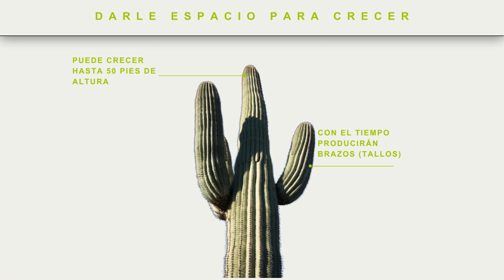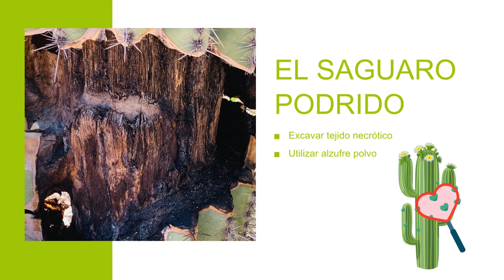Three Tips on How to Nurture Saguaros (Spanish Version)